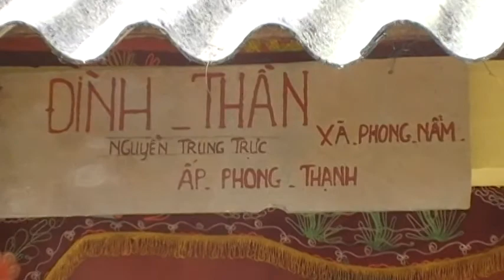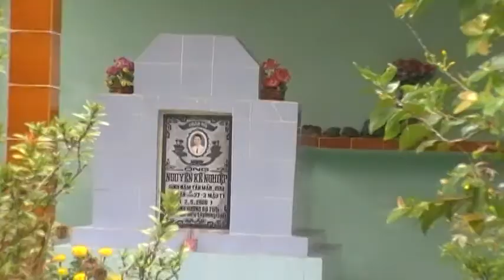Tet Dinh Mao 2011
Mung 1 Tet gia dinh di chuc Tet nha Ngoai, sau do di Chua Quang Long. Sau do thi di ve que